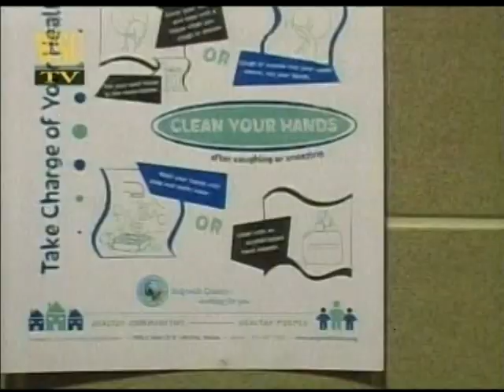MRSA Package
Awesome